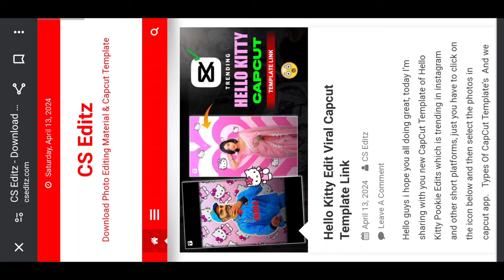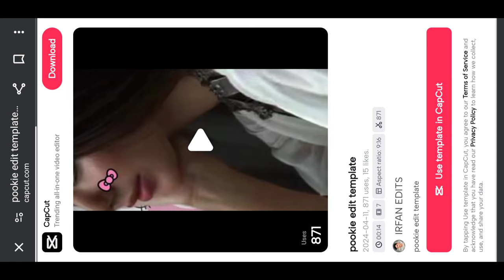Trending Hello Kitty Reels Video Editing in Capcut | Pookie Edit Tutorial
so guys in this video I have explained you that how to edit hello kitty reel in capcut step by step in hindi

▶Your Queries 👇🏻

▶Important Notice 📢

▶Helpful Videos 👇🏻